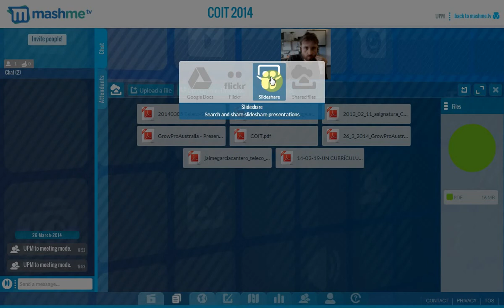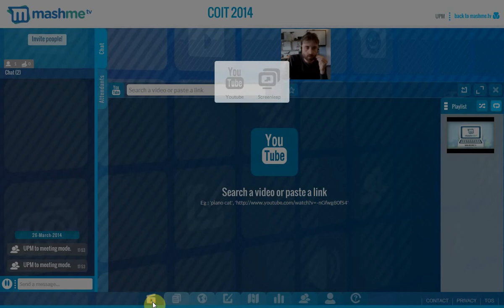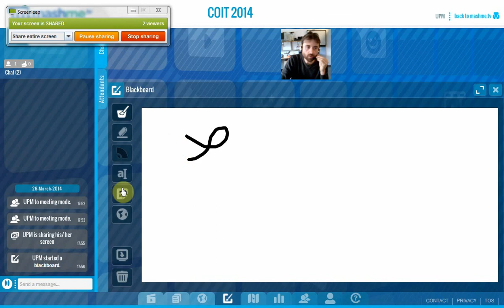Mashme.TV: Guía rápida de uso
Mashme.TV: Guía rápida de uso de las características principales, una vez estamos ya hemos iniciado sesión.